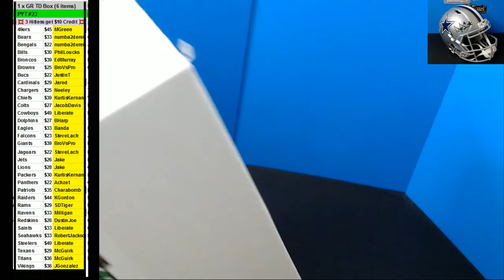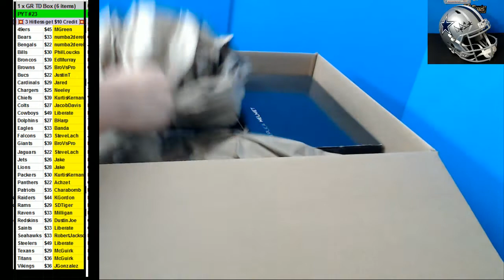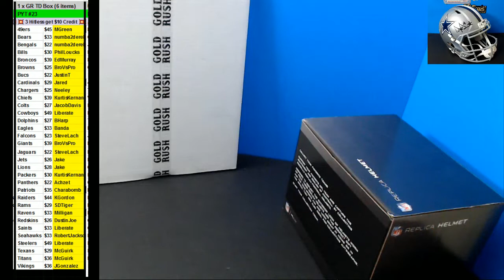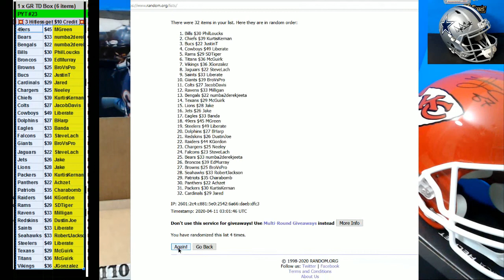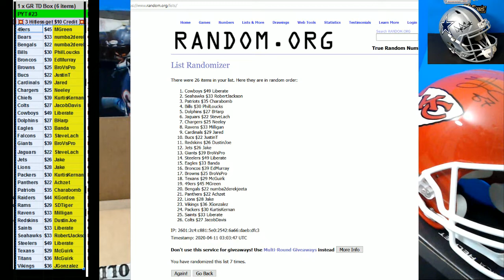04 11 2020 PYT #23 1 x 2019 Gold Rush Touchdown Box